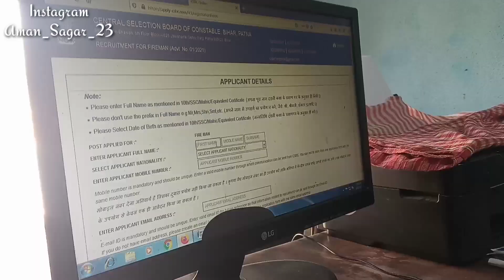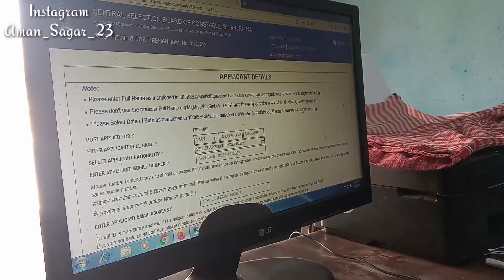Ulta Latak Gya😇Ye Kya Hua Esko Ajj😂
Hit likes.

Hindi Vlogs
English Vlogs
Tamil Vlogs
Sheikh Bros
Flying Beast
Extra Aman Vlogs

Lots of ❤
Bas ap Sb ka Support chaiye:-)

From:-
Jamalpur, Munger (Bihar)🙏